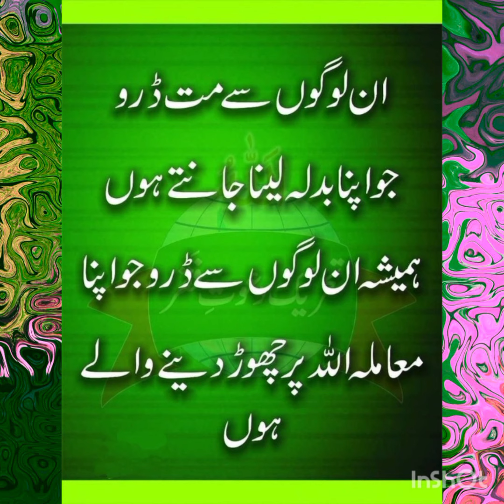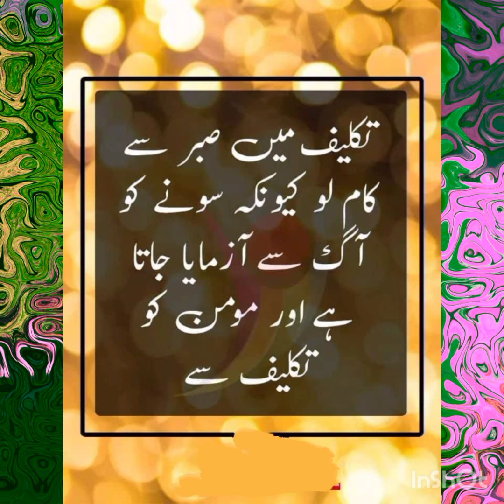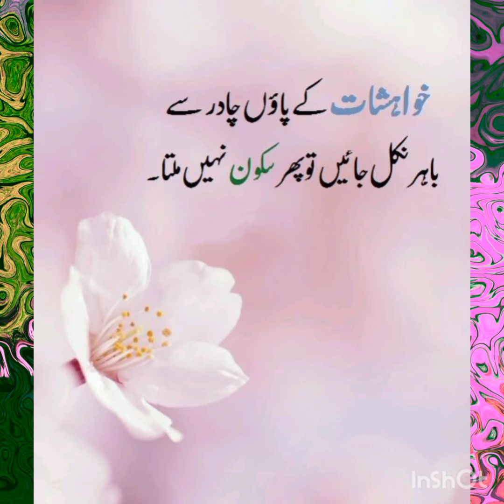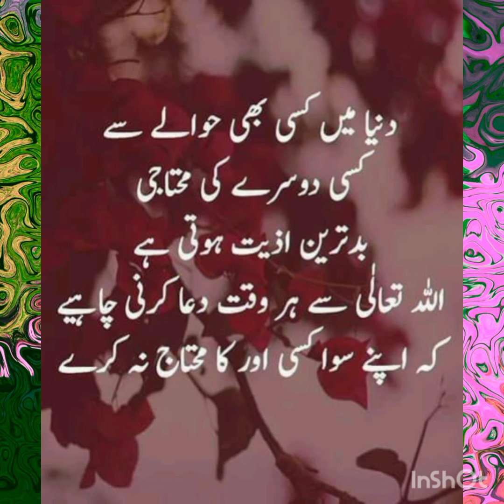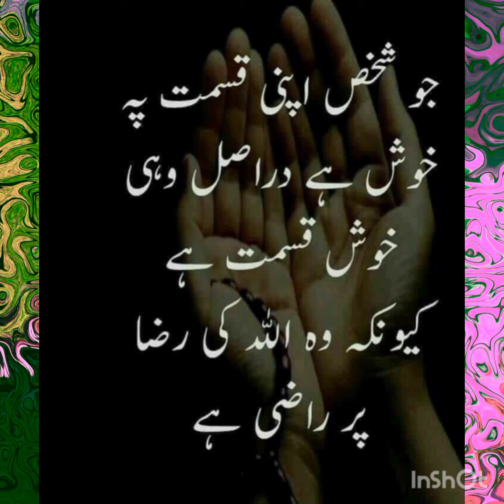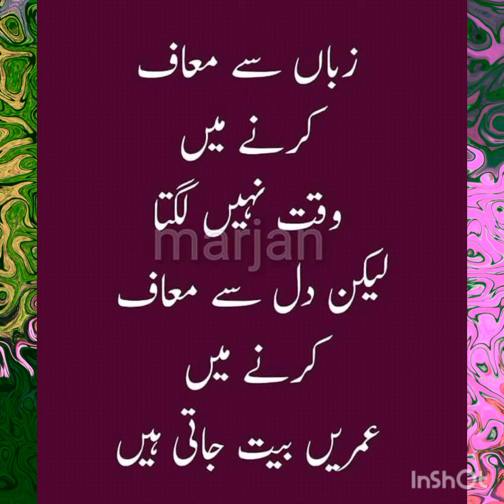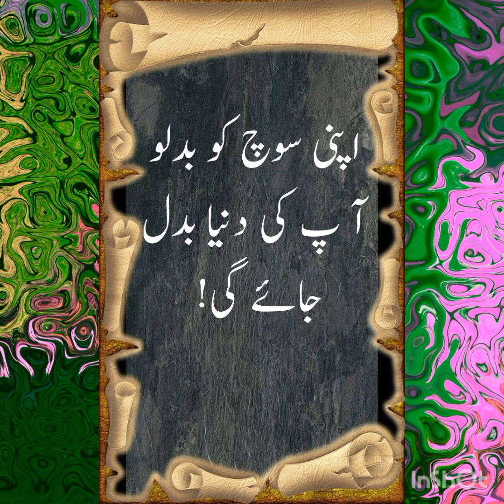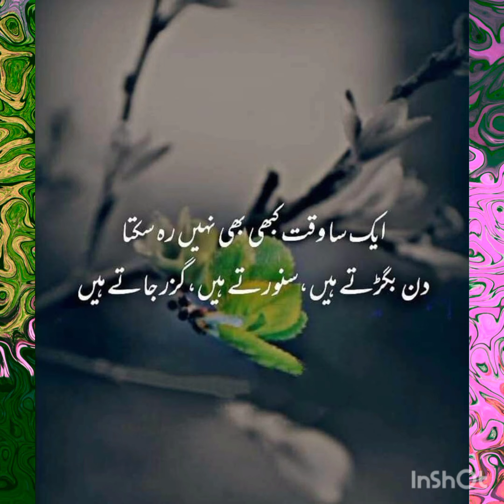Dp amazing collection new quotes in Urdu ||Islamic quotes In Urdu ||Urdu potry status||Urdu shayari